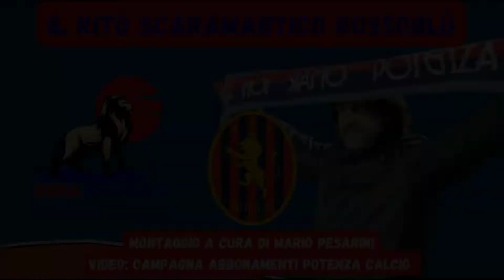Salvatore Caiata DANCE REMIX - Il rito scaramantico rossoblù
Video realizzato nel mese di gennaio 2022 e caricato su facebook per scaramanzia nei confronti della precaria posizione di classifica del Potenza e nella speranza di una salvezza tranquilla. Obiettivo salvezza raggiunto, ora non ci resta che definire il futuro alla luce delle annunciate dimissioni del presidente Caiata.
Con questo video, si ringrazia il presidente per quanto fatto in questi anni con una raccolta dei momenti più spensierati di queste annate rossoblù.